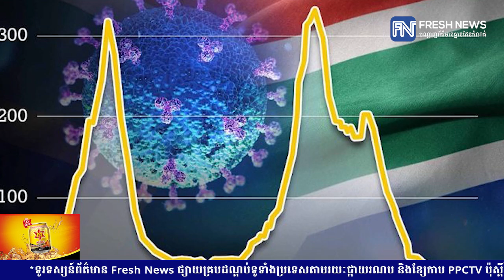អង់គ្លេស ដាក់ចេញកាតព្វកិច្ចពាក់ម៉ាស, រឹតត្បិតការធ្វើដំណើរ ឆ្លើយតបទៅនឹងវីរុសកូវីដ-១៩ បំប្លែងថ្មី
អង់គ្លេស ដាក់ចេញកាតព្វកិច្ចពាក់ម៉ាស, រឹតត្បិតការធ្វើដំណើរ ឆ្លើយតបទៅនឹងវីរុសកូវីដ-១៩ បំប្លែងថ្មី Omicron